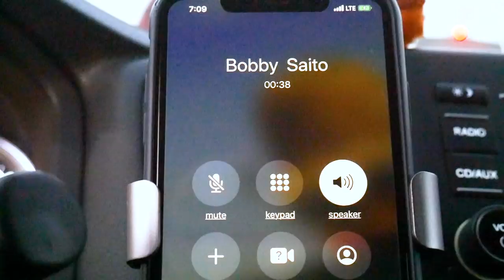$1000 surf fishing setup?! Is it worth it?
In this video, we go over a very special birthday gift. it's a $500 custom surf rod paired with a $500 reel! Let's see what it is about!

Also if you want a Calissa Sardine Glow, Nuclear Pink- green or blue, you can get it with the coupon code "Hook2Cook" to save 10% on your order. some proceeds come back to support this channel!